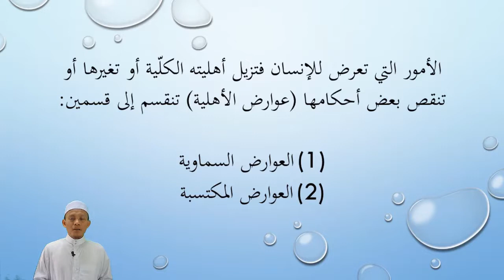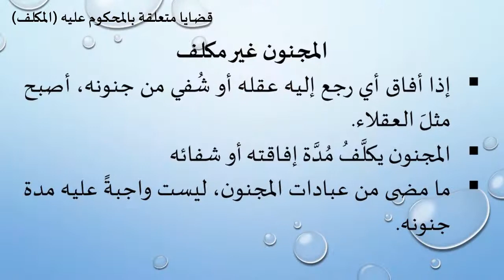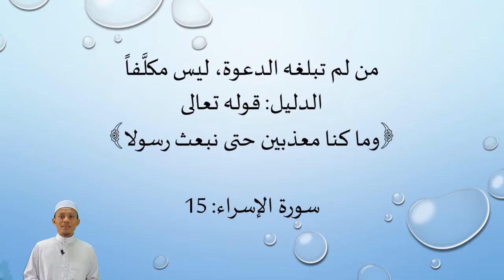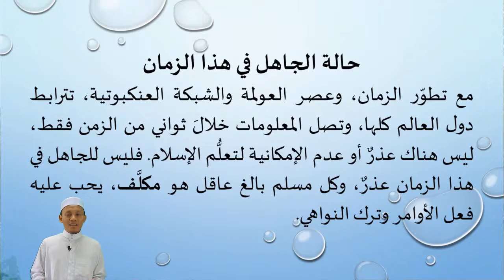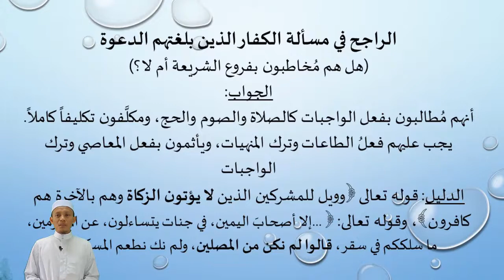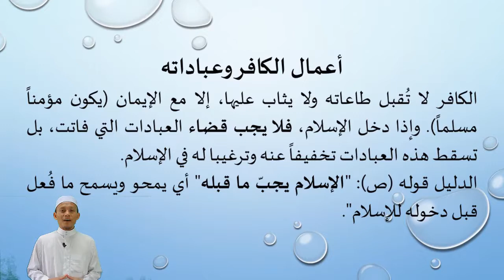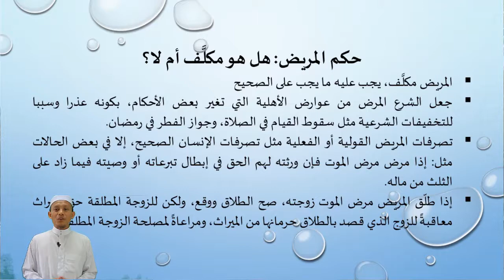قضايا في المحكوم عليه (المكلف) | مسائل فقهية في أحكام المكلف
قضايا في المحكوم عليه (المكلف) | مسائل فقهية في أحكام المكلف | Isu Usul Fiqh Berkaitan Hukum Mukallaf | Mabahith Al-Hukm | Usul Fiqh 1 | LBC2033 | Dr Mualimin Mochammad Sahid